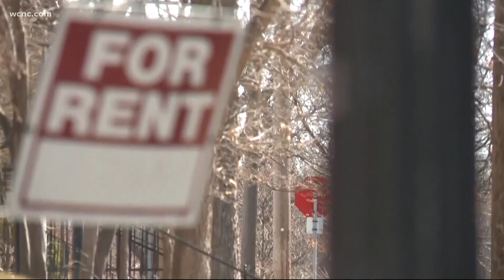Some neighborhoods left out of Charlotte's affordable housing plan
On Monday, Charlotte leaders voted to fund 14 more affordable housing developments in a city where many worry about how they'll afford a home or apartment.

City Council voted to use roughly $25 million in housing trust fund dollars to put towards new projects or renovations.